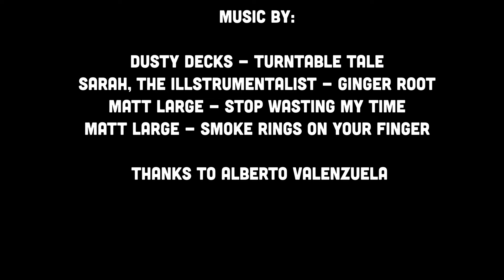I Shoot Film! - S3 - E4 - Alberto Valenzuela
Alberto starts his journey in photography by watching the movie “Salvador”. He enlists in the marines to get a position as War photographer but didn’t end up with the position but he keeps photographing and apply what he learns. He pushes the medium (film) as much so he can to bring his vision to life.